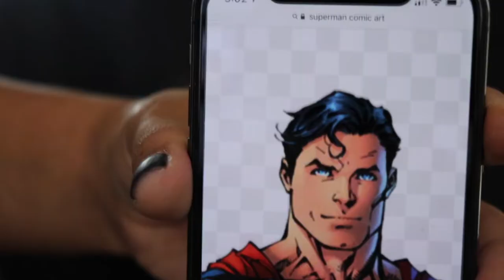EASY SUPERMAN POP ART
Super man POP ART
its an easy and fast way to transform yours or your childs face!